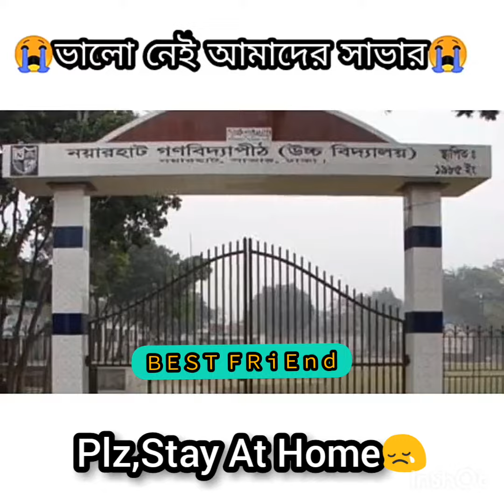ভালো নেই আমাদের সাভার😭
HELLO GUYZ,

আশা করি সবাই ভালো আছেন।আমাদের channel এর video গুলো ভালো লাগলে অবশ্যই আমাদের কে COMMENT করে জানাবেন।।আপ্নারা কোন ধরনের video দেখতে চান তাও আমাদের comment box এ আমাদের জানাবেন।।আপনাদেরকে নিয়েই আমাদের পথ চলা।।আশা করি Video গুলো আপনাদের কাছে ভালো লাগে।।দোয়া করবেন।।যাতে আরো ভাল কিছু আপনাদের সামনে উপস্থাপন করতে পারি।।